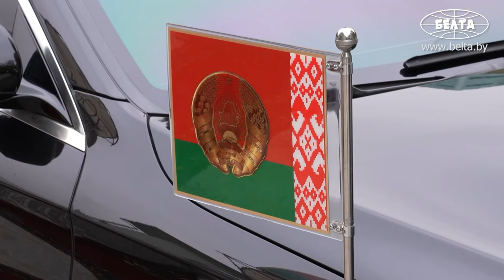"Всё правильно!" // Лукашенко встретился с Мирзиёевым в Бишкеке!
Президент Беларуси Александр Лукашенко 13 октября встретился с Президентом Узбекистана Шавкатом Мирзиёевым.